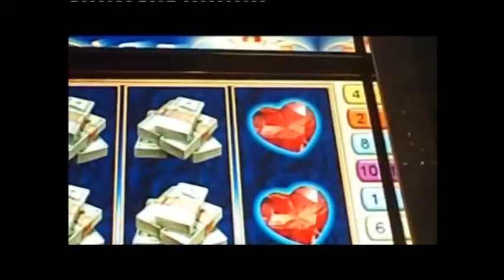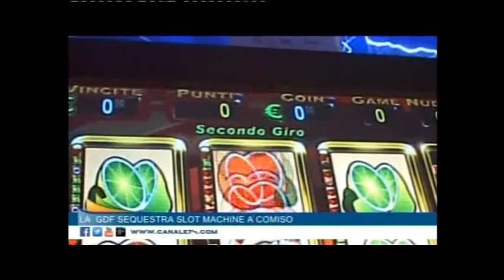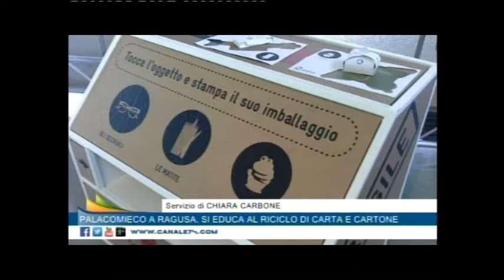Canale74 TG 15 Maggio 2015